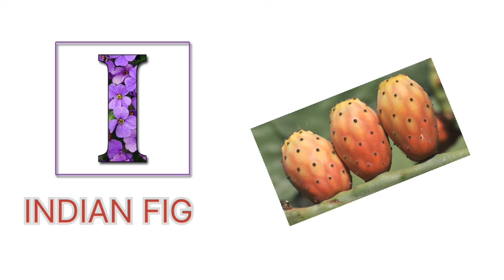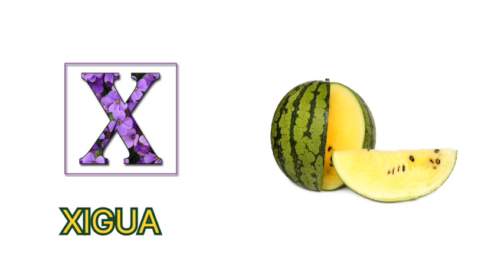"Alphabet Fruit" - ABC Fruit song for kids | Learn Fruits, phonics and the Alphabet